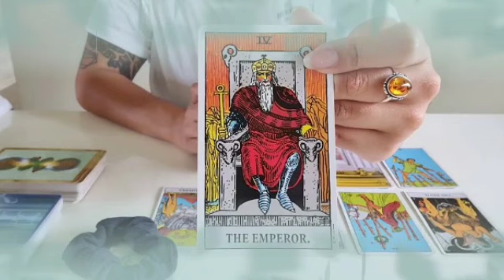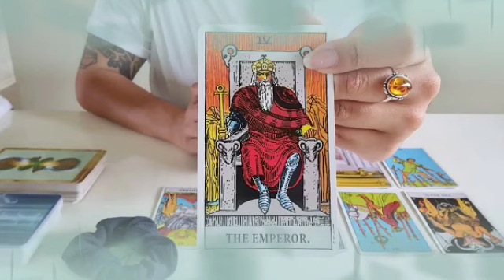برج القوس من 6 إلى 12 نوفمبر 2021 //إتصال تبكي من شدته💔إنتظر ورقه في أمل كبير مستقبلا يا قوس😔🙏